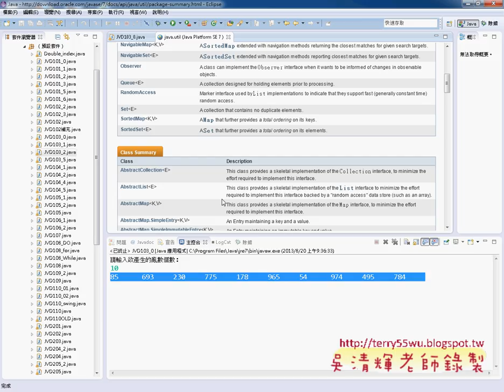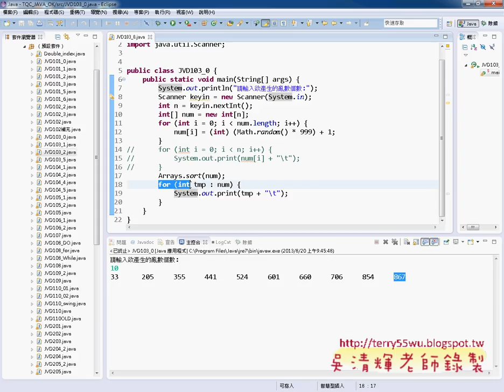02 證照103亂數排序器解答